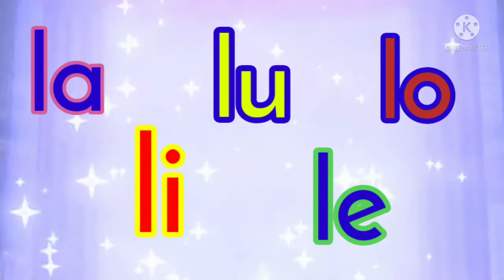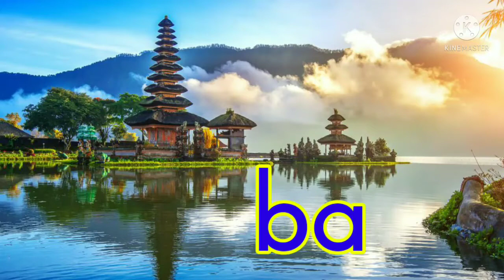membaca dua suku kata la li lu le lo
membaca dua suku kata la li lu le lo adalah awal perkenalan huruf hidup dan huruf latin kepada peserta anak didik yang mulai belajar membaca suku kata la li lu le lo,  belajar suku kata la li lu le lo dengan menggunakan gambar yang menarik dan cerita  yang menarik akan mempermudah anak untuk dapat belajar membaca dua suku kata yaitu le lo la li lu bahasa indonesia semua

Para orangtua dan bu guru boleh juga melihat video dalam bahasa Inggris dengan mengklik link dibawah ini